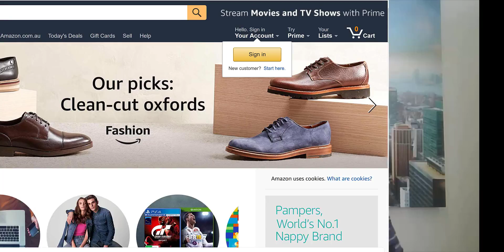How To Become Your Own Boss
In today's video I want to show you 10 different ideas that you can use to start you own home based business and QUIT YOUR JOB!

✅ My Recommendations To Make a Full Time Income Online:

▶️ FREE TRAINING -  How To Make 6 Figures a Year Online With This Business (Free Sign Up) ◀️

▶️ Highly Profitable Online Business (Training Provided) High Ticket = High Reward ◀️

These side businesses can be some of the most lucrative if you stick to them and grow your brand.

Using the internet to become your own boss has never been easier. Being self employed will give you the freedom to do what ever you want when you want.

There are so many different online business opportunities that you can start today and so many different apps that will show you how to work for yourself.

So, I have taken the time to make this video and show you how to become your own boss I hope you enjoy it. Ill list the 10 different ideas for you to have a look at below.

Here are my 10 Home based business ideas where you can work for yourself and quit your job,

1 - E commerce, is one of the biggest opportunities we have online today and its never been easier to start a virtual store. So, if you want to be your own boss I highly recommend you look at the suggestions I have made in this video. There are people making 100's of thousands of dollars if not millions with this business.

2 – Writers, with such a huge demand for writers working for yourself and becoming your own boss is easier then you think if you have the right writing skills. Everyone these days requires material to be written and if you want to be your own boss I suggest you find a site to advertise your self like Fiverr and start building your business and brand today.

3 – Virtual assistant, another great opportunity to work for yourself and be your own boss as there is huge demand for virtual assistants. If you are organized and can handle the work load you can have more then one gig at any one time. This is one online business opportunity that can easily be scaled up and you will be well on your to earning good money as your own boss.

4 – Uber or Lyft Driver, these two riding sharing apps are probably the best online businesses as they have created so many self-employed business owners in just a few short years. If you need to earn some good money and you want to be your own boss, then stop thinking about how to become your own boss and start driving and earning money today. You’ll meet some interesting people along the way and have a lot of fun doing it.

5 – Turo, this is definitely one of the smaller business ideas and that’s because it doesn’t involve a lot of work. All you need to do is list your car for hire and people will pay you to use there car. Its that simple and you become your own boss and a small business owner.

6 – Work as a subcontractor for sites like TaskRabbit – Stop wondering how to become your own boss and sign up to TaskRabbit today. Why? working as a tradesman or subcontractor can be one of the most lucrative jobs around. You can make Thousands of dollars a week and with the help of the internet and apps like TaskRabbit it’s never been easier to get regular work so the fear of working for yourself is not there anymore.
7 – Child and Elderly Care, You can advertise your services online and start making money today looking after Children or the elderly. These two business opportunities are very easy to start up and you can start making money today. So if you have a passion for either of these and you want to be your own boss.

8 – Dog Walker / Sitter, this is just another way to be your own boss. You work the hours you want and you charge that rate you want and the best part is you get exercise while you walk the dogs.
9 – Airbnb – If you have a room or space to rent out go to Airbnb and list today and start making money. These are simple but very effective ways of making money working for your self. As you can see its very easy to be your own boss.

10 – Airbnb experience, this is probably one of my favorite ideas as the opportunities are endless. So, as you ponder on how to be your own boss have a think about any skills you might have, and I mean any skills. If you can write, paint, play music, sing, dance, teach etc. then you have the right skills to become your own boss as you can host any of these experiences and make money. There are people that a living do this as a full time business or a side business. Airbnb allows you to become your own boss and leave your 9 to 5 job.